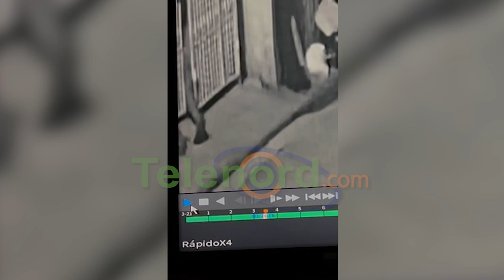Captan a hombre entrando a vivienda para robar en SFM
San Francisco De Macorís.- Un hombre penetró a una vivienda ubicada en el sector Pueblo Nuevo, de la cual sustrajo varios artículos y dinero en efectivo.

El momento en el cual el desconocido entró a la residencia fue captado por cámaras de vigilancia cercanas, en el que se observa como violentó las puertas de metal y cometió el hecho, llevándose un bolso tipo mariconera y RD$ 5,000 en efectivo.

En denuncia recibida por este medio, indica que es la segunda vez que el malhechor comete este hecho.